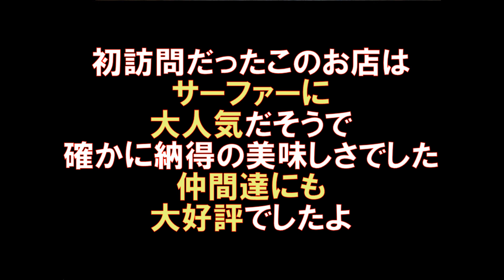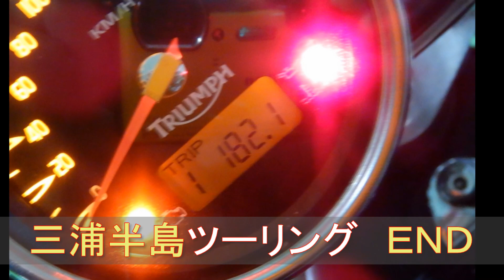20200311三浦半島ツーリング バイク：ロケットスリー 城門 ラーメン にじいろさかな号 城ヶ島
2020/03/11（水）は、計７台で三浦半島に行ってきましたよ。
大黒ＰＡで集合～サーファーに人気のラーメン店・城門で食事～観光船・にじいろさかな号に乗船～城ヶ島～横須賀市のコンビニで解散という行程で、天気に恵まれたこともあって最高でした！